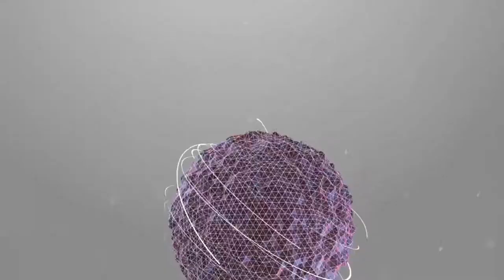My Vlisco Dream show Jerry Mensah at MB Global Fashion week 2019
MB Global Fashion Week 2019 was produced by Global Ovations .Hosted at the plush-Alisa Hotel from August 2nd  to 4th 2019.